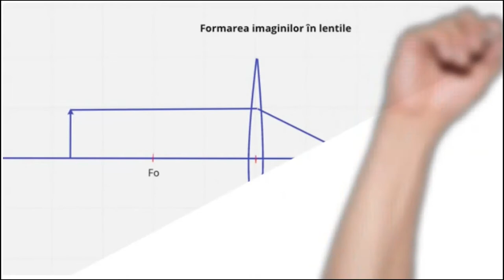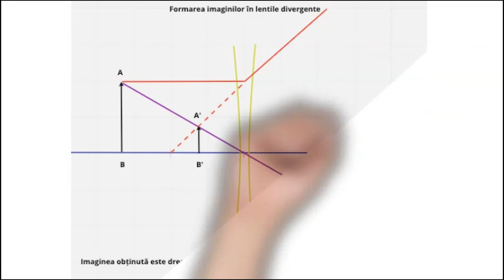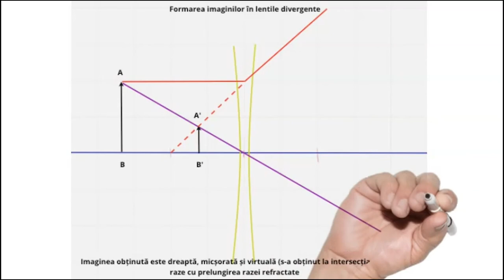Formarea imaginilor in lentile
Această resursă educațională deschisă de tip video este un ghid care vine în sprijinul profesorilor de fizică în procesul de predare la unitatea de învățare “Optica”.
Sunt urmăriți pașii de realizare a unei fișe de lucru cu ajutorul aplicațiilor din platforma Doodly. Este un material
realizat cu ajutorul aplicatiei Doodly pentru a fi mai accesibil celor care doresc să realizeze astfel de materiale.